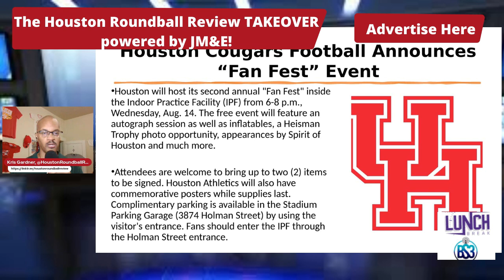Who will have the best fan fest: the Coogs, Rice, or TSU?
Segment from the August 8 Houston Roundball Review Takeover powered by JM&E and via @Bs3Network.

00:00 - Intro / Coogs' fan fest info
01:37 - Rice Owls' fan fest info
04:01 - Field turf being replaced inside Rice Stadium
06:00 - Texas Southern's fan fest info